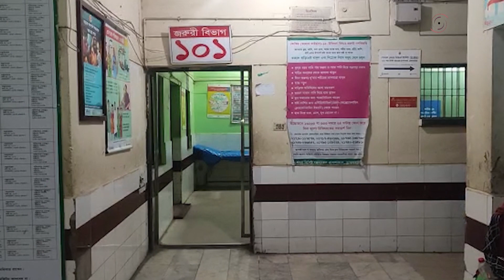পুলিশের মাথায় চায়ের মগ দিয়ে আ'ঘা'ত' করে পা'লা'লো' আ'সা'মি' || Jago News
পুলিশের মাথায় চায়ের মগ দিয়ে আ'ঘা'ত' করে পা'লা'লো' আ'সা'মি'